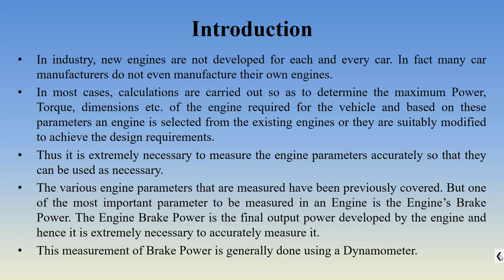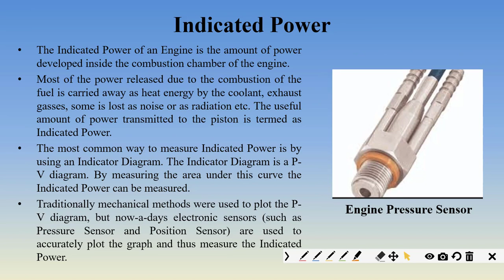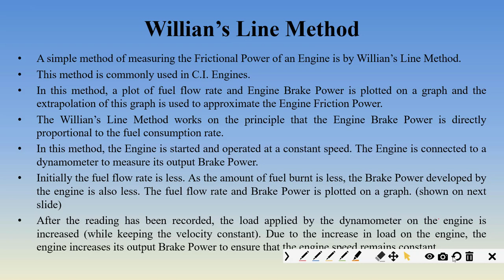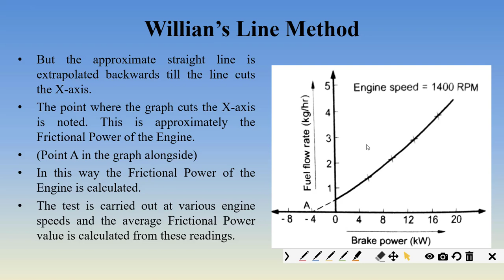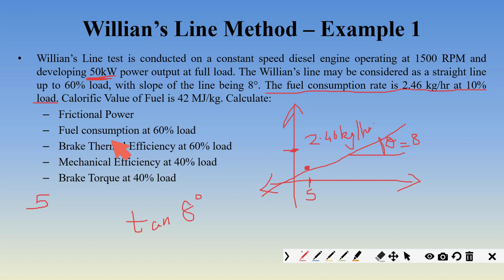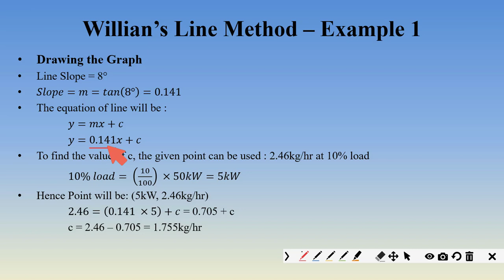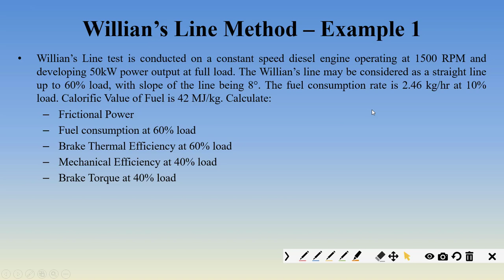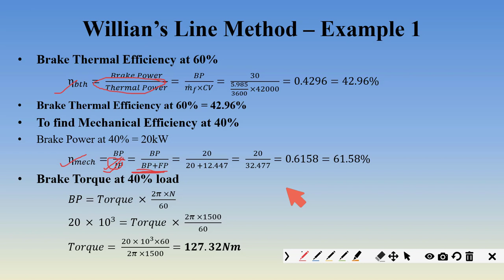Internal Combustion Engines Module 5 Lecture 03 Power Measurement and Willian's Line Method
Internal Combustion Engines Module 5 Lecture 03 Engine Power Measurement and Willian's Line Method